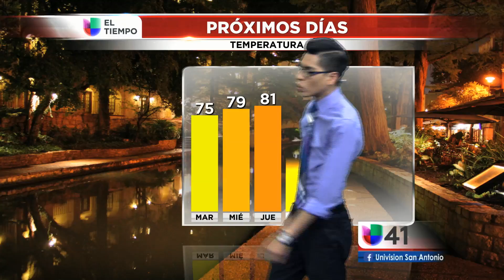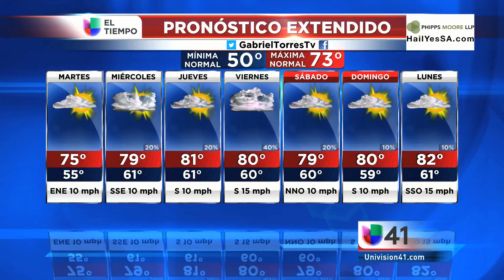03/13/2017 Segmento del tiempo 5PM